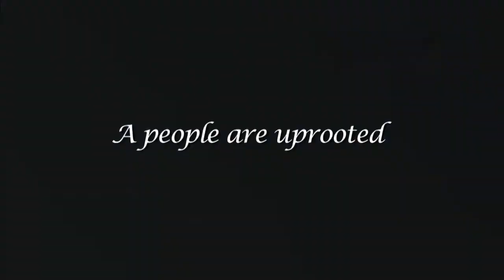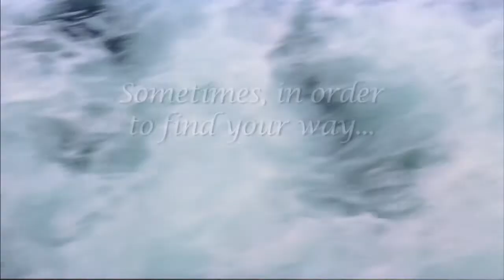Where are You Going Moshé - A film by Hassan Benjelloun - Official Trailer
Shortly after Morocco obtained its independence from France in 1963, hundreds of thousands of Moroccan Jews, fearing the political uncertainty of the country, fled their birthplace in search of a better life in Israel and other countries.
When Mustapha, manager of the only bar in the small Moroccan town of Bejjad, learns that the Jews are all leaving, he panics. If all the non-Moslems leave town, he’ll be forced to shut down his business. How will he keep the bar from closing? Stop a Jew from leaving! Easier said then done though… when all his machinations fail and his hopes begin to fade, he readies himself for the worst. That’s when the perfect solution appears—a solution so simple that no one would have dreamed it possible… if only all problems were so easy to solve…

Starring: Simon Elbaz, Rim Chemanou, Abdelkader Lotfi, Hassan Essakalli and Mohamed Tsouli